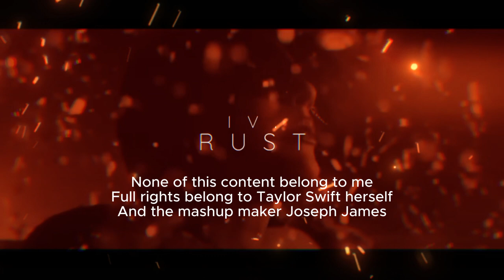Taylor Swift Eras Megamix (Joseph James Mashup) - Part IV: Rust